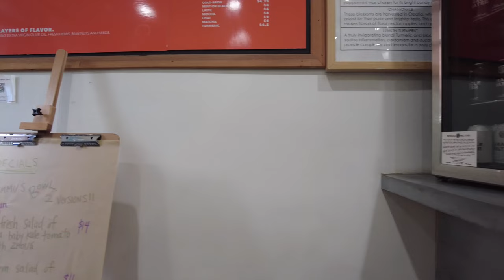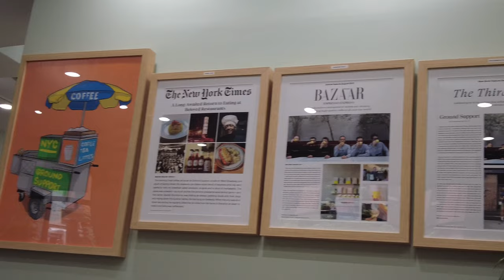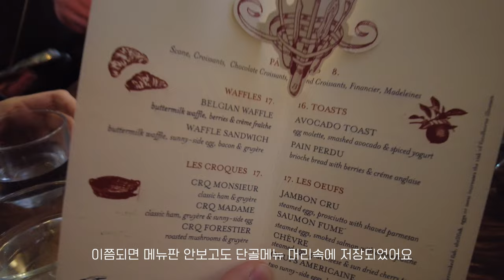뉴욕 일상 브이로그 — 맨해튼 뷰맛집 SUMMIT One Vanderbilt 전망대 • 뉴욕 최애 장소들 추천 (센트럴파크, 웨스트빌리지, 울프강) • 뉴욕 핫플 여행 🌳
안녕하세요!
백수시절 딱 온 가족이 오랜만에 모여! 뉴욕 하루 투어를 했어요!
하루만에 가족들에게 저의 최애 장소들 최대한 많~이 보여주려고 노력한 영상이에요 :)

0:00 비오는 날 소호 우동 맛집
1:35 소호 카페
2:29 오이스터 해피아워
3:25 웨스트빌리지 브런치 부벳
5:11 웨스트빌리지 카페 & 마그놀리아
6:20 센트럴파크
6:47 인생 뷰 전망대
10:41 브라이언트 파크
10:57 울프강 스테이크